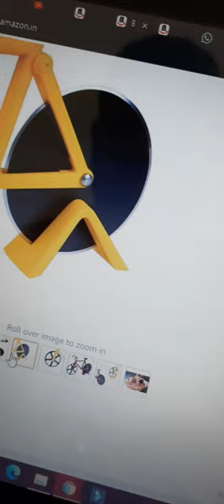Bicycle Pizza Cutter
Bicycle/Cycle Shape Stainless Steel Pizza Cutter Wheel Non-Stick Bike Super Sharp Blades and Easy to Clean Slicer for Cool Kitchen Party Gadget with Stand | Dosa, Sandwich, Cake, Slicer